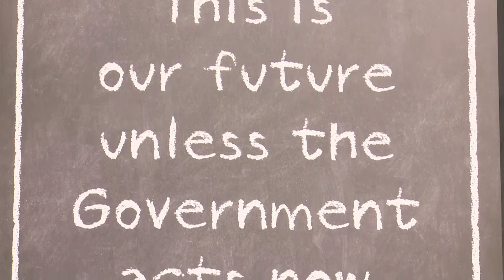XL school uniforms: more than 57,000 children become overweight or obese during primary school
Every year 57,100 children who started primary school in England at a healthy weight end up obese or overweight by the time they leave, according to new statistics published by Cancer Research UK.
This worrying statistic adds to the fact that one in five children are already overweight or obese when they start primary school. And means that by the time they leave, that figure rises to one in three.
To highlight the staggeringly high level of children’s obesity and epidemic of rising ill-health, Cancer Research UK has transformed a shop front into an XL school uniform shop to show the new norm of larger school uniforms.